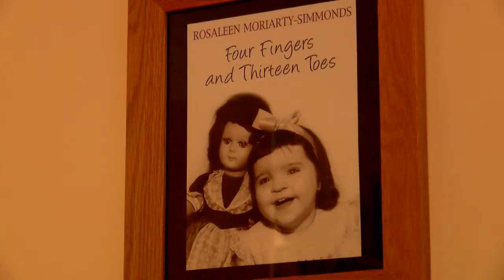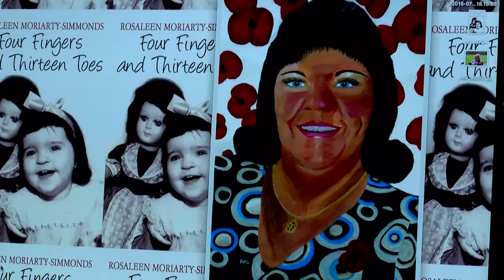Cardiff woman with Thalidomide expresses need for awareness